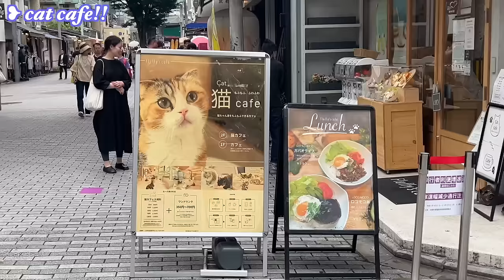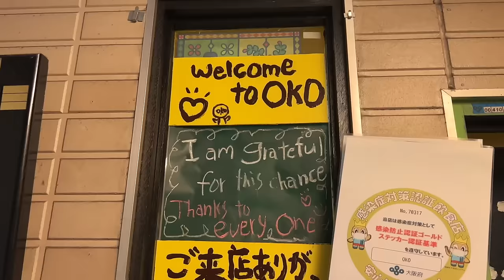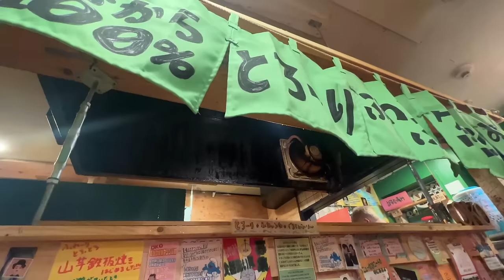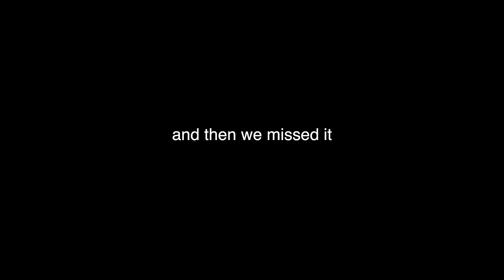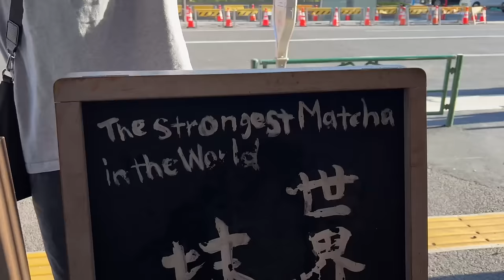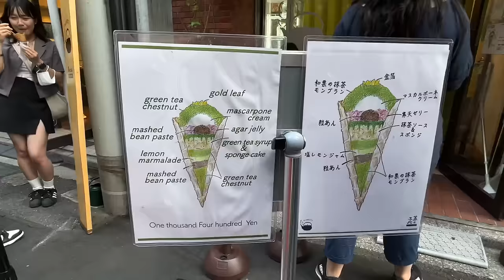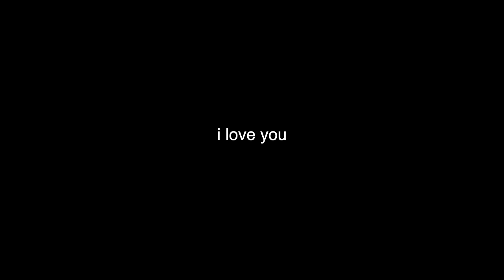my last day in japan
last day :( but many more adventures to come!! i'm working on a lil something involving matcha... if you want early access click here!!! AHHH 🍵

ft.  @amberalexander @_andrewalexander_
add me on IG + tiktok i share all my secrets there @aaashleyk (aye aye ashley k)

JAPAN VLOGS!